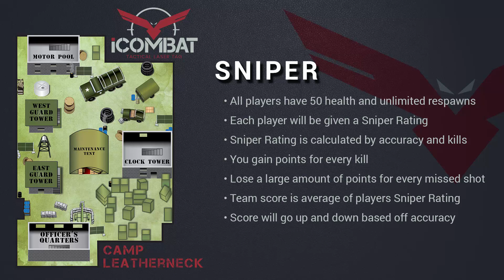iCOMBAT Madison - Sniper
iCOMBAT Madison - Sniper game description